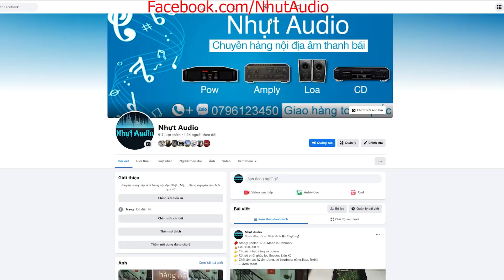VANG BMB DEP-3000K, NÒI NHẬT, MỚI KENG, IC 50195 KARAOKE SIÊU HAY, NHẠC QUÁ XÁ ĐÃ (2TR9) NHỰT AUDIO